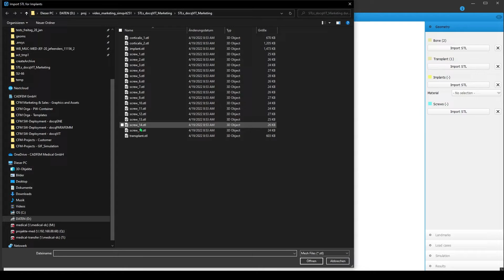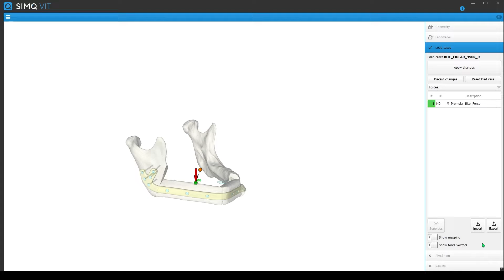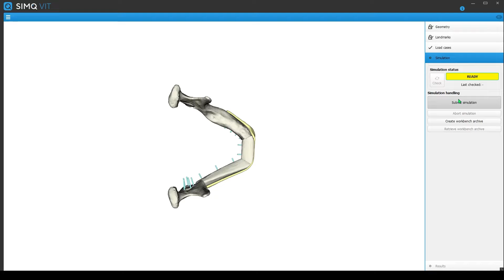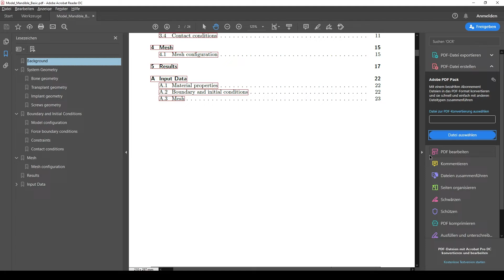Simq VIT intro mandible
Digital verification of patient-specific implants

Simq VIT: presentation of mandible workflow with Kelsey Crossman

FDA and MDCG want medical device manufacturers to take more responsibility for custom implants.

The solution is digital verification of custom implants. Future-proof, simple, fast and compliant with the new regulatory requirements.

Simq VIT is the first easy-to-use software for digital verification of patient-specific implants. By virtually applying physiological or standardized loads to a patient-specific situation, the performance and safety of implants can be verified quickly and efficiently based on objective criteria.

► Better diagnoses of obstructive sleep apnea

► Simulation-based treatment planning tool for rapid palatal expansion